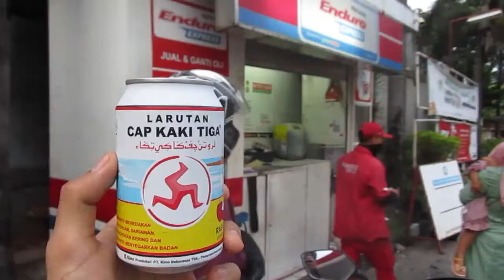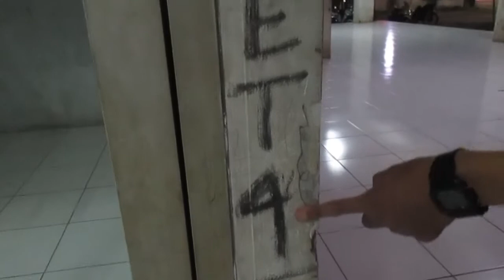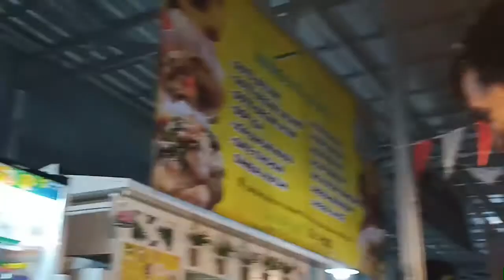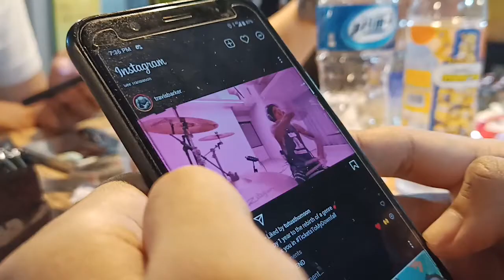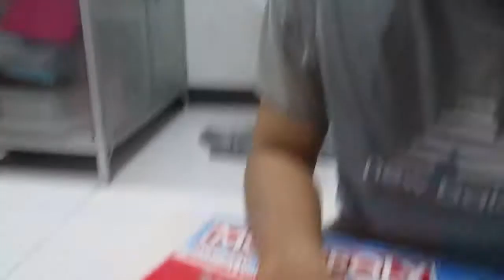17 menit bersama christian btw hbd billy | YoshVlog!